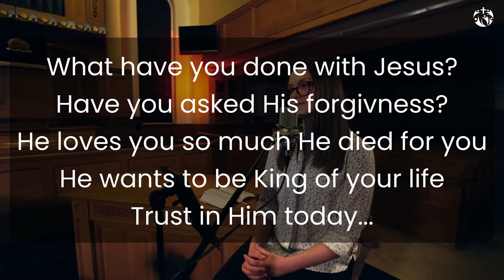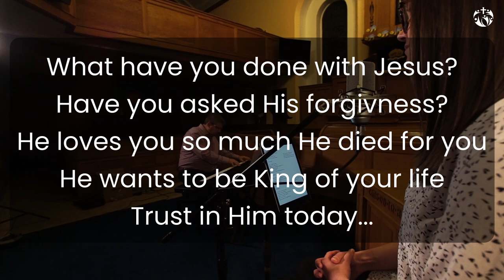'The Power of the Cross' by Amy Topping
Matthew 27 tells us that about the ninth hour (3pm) Jesus cried with a loud voice, saying, Eli, Eli, lama sabachthani? that is to say, My God, my God, why hast thou forsaken me? After this Jesus, when he had cried again with a loud voice, yielded up the ghost.  Besides this being a fact of history how is it relevant to you - today? Jesus allowed himself to be put on that cross, he died that awful death, for you and for me.  This Easter what is your response to Jesus?  We hope you are blessed as you watch this piece sung by Amy Topping but most of all we pray that you will meet our beloved Saviour, Lord and King, seek his forgiveness and allow him to be Lord of your life. Come to him just as you are. He loves you!